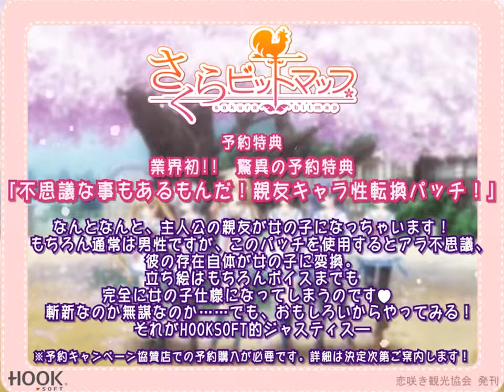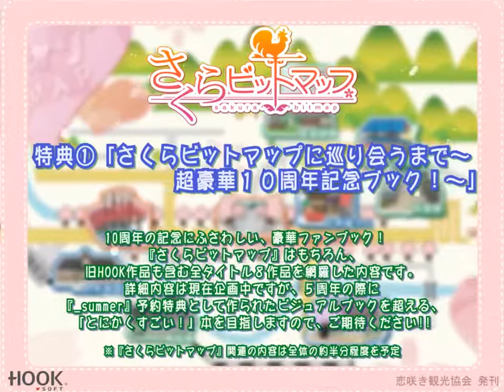Sakura Bitmap Demo / さくらビットマップ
Hentai game Sakura Bitmap Demo Movie Release: 9/24/2010 Production: HOOKSOFT Illust: Matsushita Makako, Suzuhira Hiro, Sakura Hanpen Scenario: .

Hentai game Sakura Bitmap Character Movie Chidori Release: 9/24/2010 Production: HOOKSOFT Illust: Matsushita Makako, Suzuhira Hiro, Sakura Hanpen .

Hentai game Sakura Bitmap Character Movie Riko Release: 9/24/2010 Production: HOOKSOFT Illust: Matsushita Makako, Suzuhira Hiro, Sakura Hanpen .

Hentai game Sakura Bitmap Character Movie Yunoka Release: 9/24/2010 Production: HOOKSOFT Illust: Matsushita Makako, Suzuhira Hiro, Sakura Hanpen .